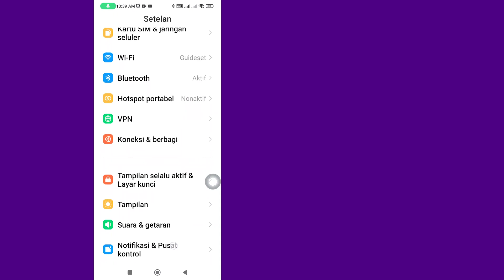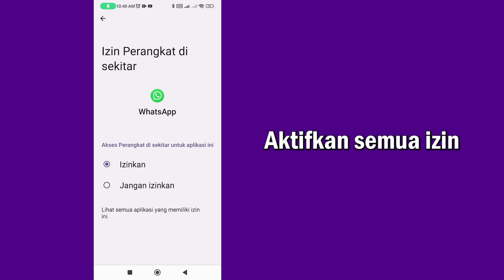Cara Memperbaiki Panggilan WhatsApp Tidak Muncul Di Layar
Dalam video ini, Anda akan mempelajari Cara memperbaiki masalah "Panggilan WhatsApp tidak muncul di layar" langkah demi langkah. Memperbaiki masalah "Panggilan WhatsApp tidak muncul di layar" sangat mudah dan Anda dapat melakukannya dengan mudah menggunakan tutorial ini.